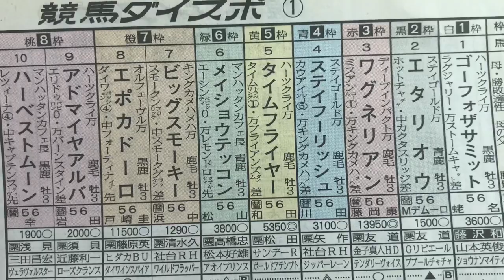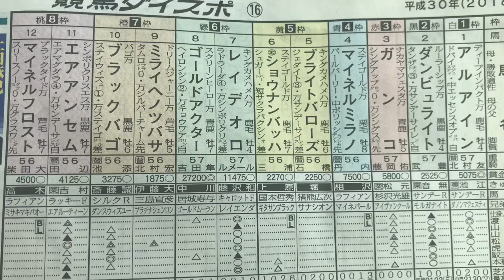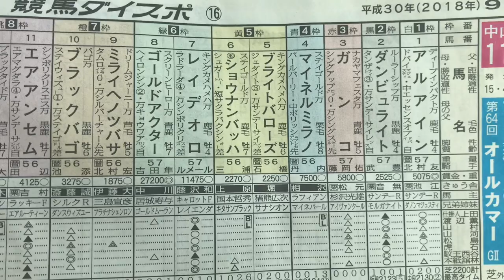神戸新聞杯&オールカマー2018 【固いが仕方ない】買い目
神戸新聞杯 オールカマー2018